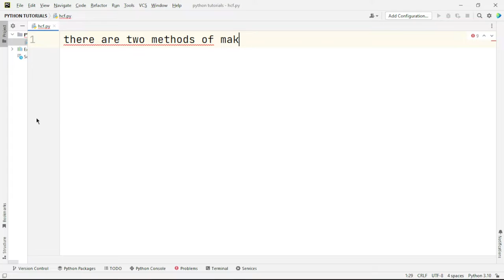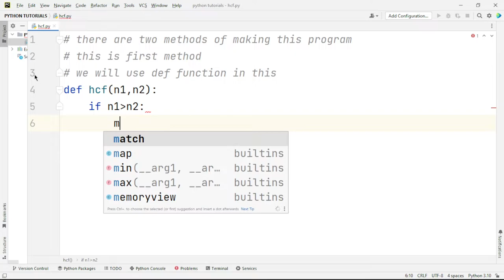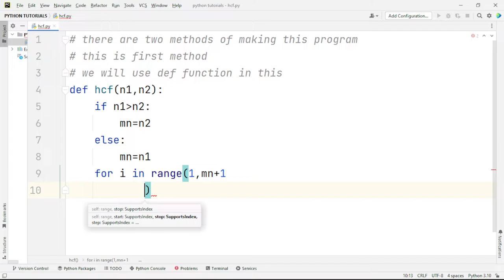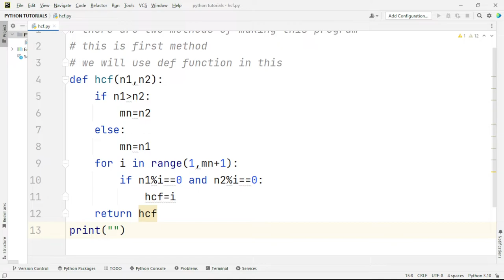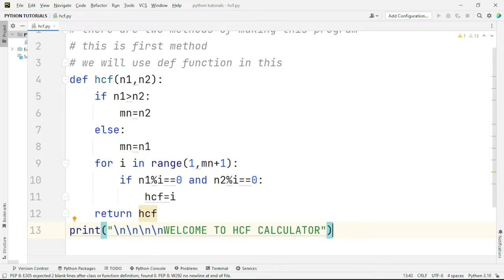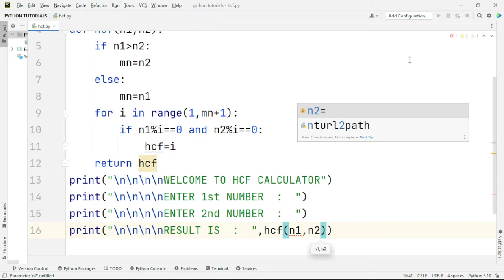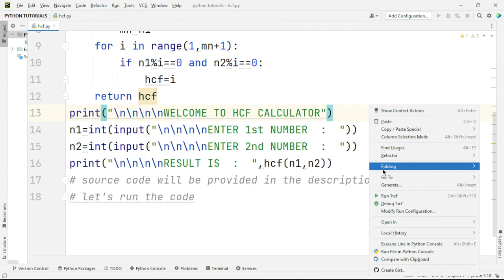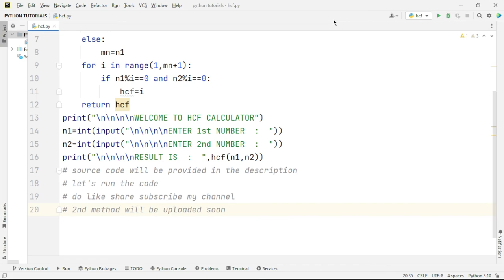Making a HCF calculator in just minutes | Python tutorials | Coding Chronicles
Making a HCF calculator in just  minutes | Python tutorials |
Coding Chronicles ||

HELLO ! I HAVE USED PYCHARM COMMUNITY EDITION AND PYTHON 3.10 AS INTERPRETER